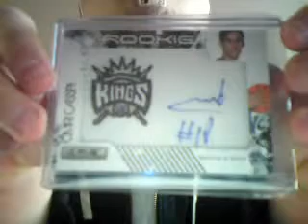Mailday from BT!!!!!!!!! Also Ebay ends in less than a couple hours!!!!!!!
Thanks BT for the BEAUTIFUL card for the PC.

My Ebay. Ends in less than 5 hours.

My Photobucket.

Thanks
- Alan